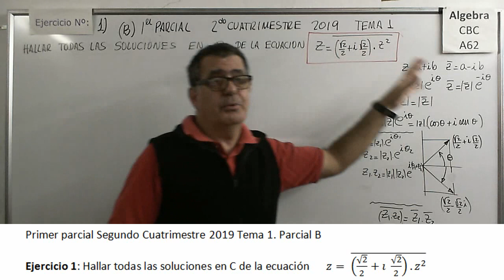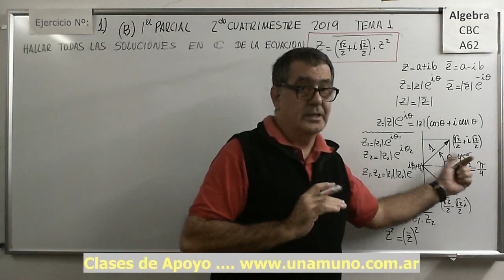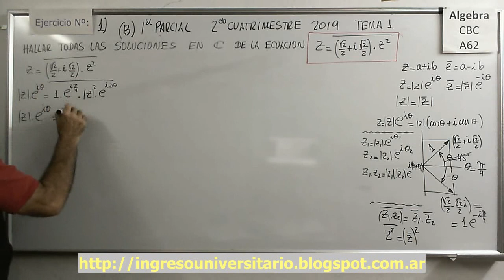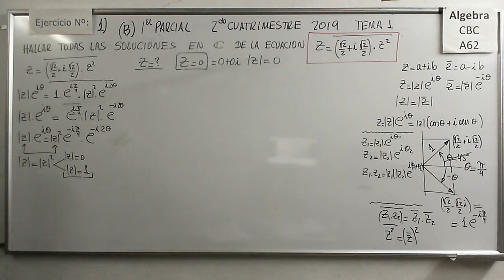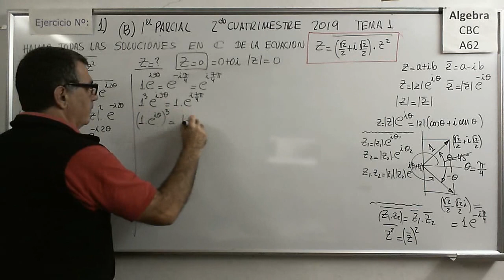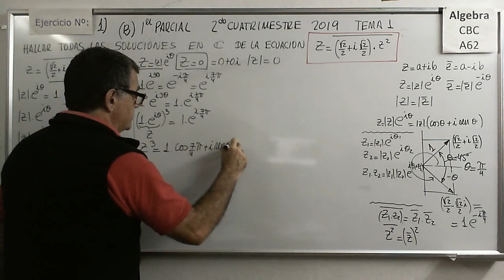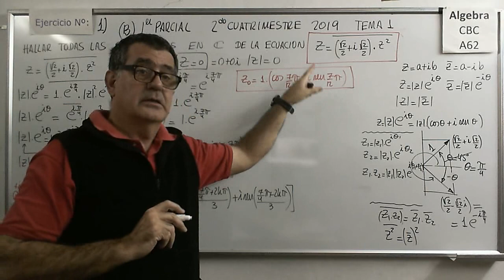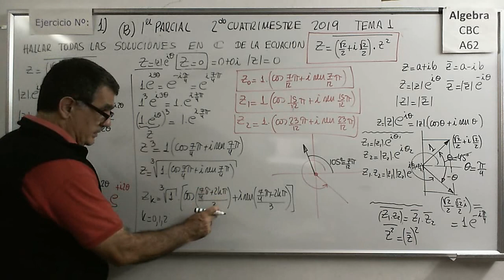Ejerc 1 Tema 1 parcial B Complejos ALgebra CBC A62 Primer Parcial Segundo Cuatrimestre 2019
Texto para PARCIALES RESUELTOS ALGEBRA A-62 CBC

(A) Primer Parcial Primer Cuatrimestre Tema 1

(B) Primer Parcial Segundo Cuatrimestre Tema 1